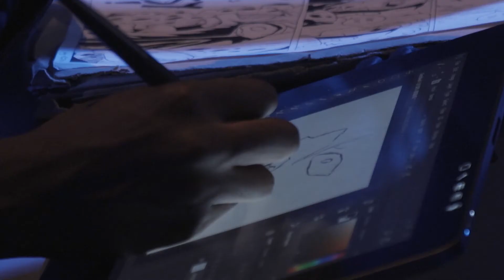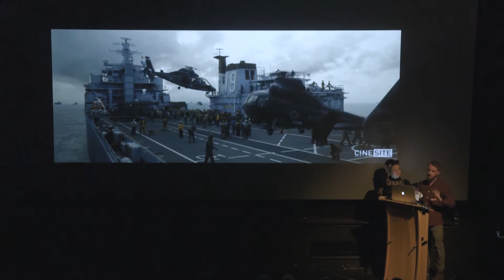VFX Festival 2017 - Highlights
The 2017 VFX, Games, Animation and Motion Graphics Festival, was bigger and better than ever!

All three days were packed full of recruitment talks and careers advice, the future of the industry, VFX breakdowns, and exclusive industry insights from companies including Framestore, ILM, MPC, JellyFish to name a few. Every one of these talks gave the audience a real insight into how the post-houses work together as a team, to develop work that may last a few seconds but can take months to perfect. With lots of insightful talks and expert tips and tricks on offer, it’s no wonder this was our biggest festival to date.

Keen to attend next year?!  Register your interest for the 2018 VFX Festival